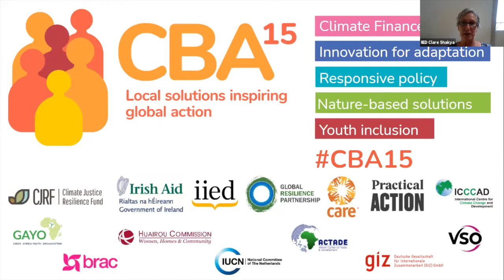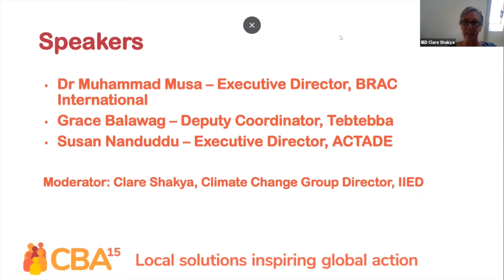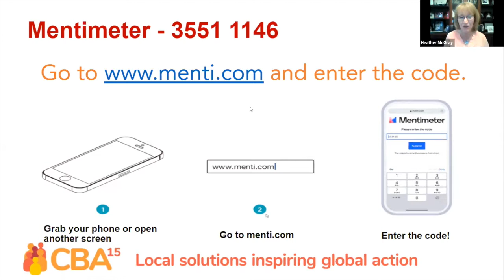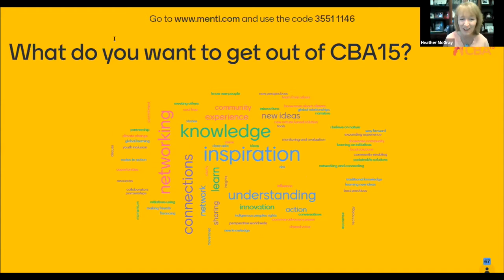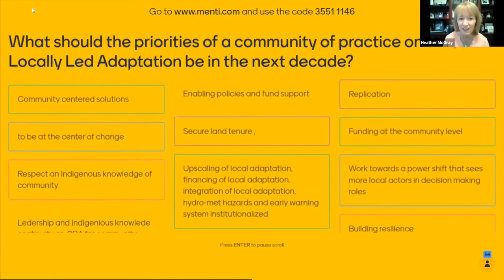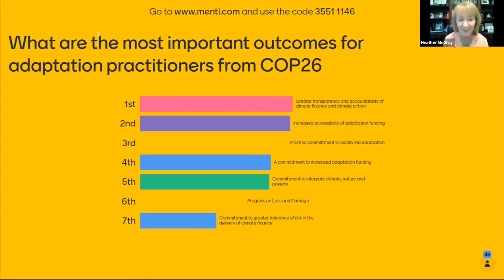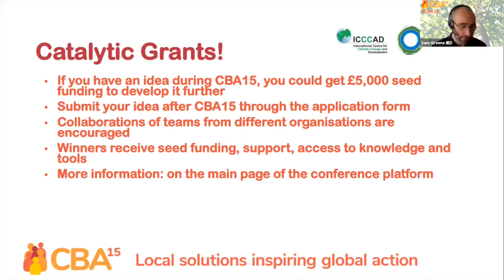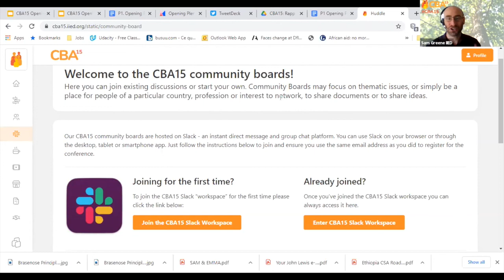CBA15 opening plenary (June 14, 2021)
A full recording of the opening plenary session of the 15th International Conference on Community-based Adaptation to Climate Change (CBA15) on 14 June 2021.

The session includes the launch CBA15, introduce the new themes and builds momentum for a week of deep and insightful discussions.

Least Developed Countries Group chair Sonam P. Wangdi made a recorded speech, while IIED director of climate change Clare Shakya moderated a panel discussion with Dr Muhammad Musa, executive director of BRAC International; Grace Balawag, deputy programme coordinator at Tebtebba; and Susan Nanddudu, executive director of the African Centre for Trade and Development.